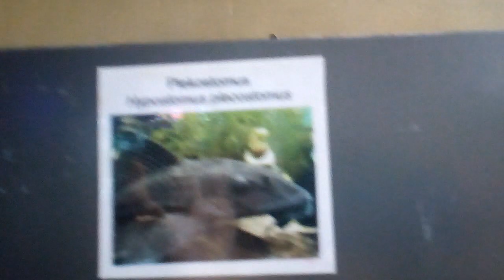Malo opuštanja uz Akvarium. 1.Jun.2023. Nije moj video🐟🐠📹🥁